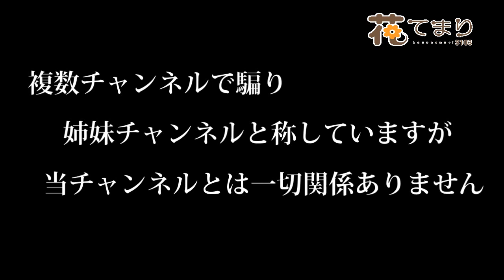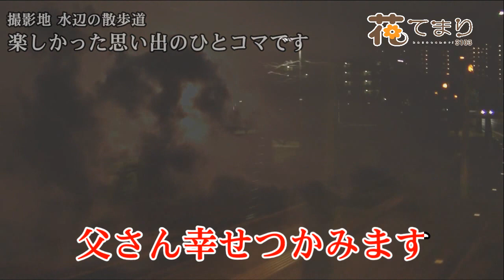木村好夫 父さん 花のステージ611－280